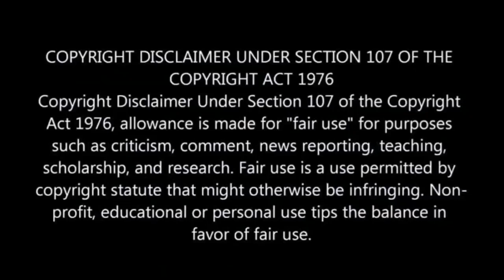Babes Wodumo and Mampintsha welcomed their first baby together